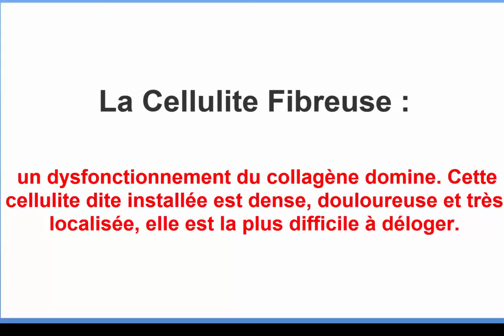Comment Eliminer La Cellulite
nous savons désormais qu'il n'existe pas une cellulite, mais trois types de cellulites :

La cellulite graisseuse ou adipeuse : l'excès de stockage des graisses domine. On la retrouve généralement chez des femmes rondes. Ses zones de prédilection : l'abdomen, les cuisses, les fesses, les hanches et les genoux.
La cellulite aqueuse : un problème de rétention d'eau domine lié à une mauvaise circulation veineuse et lymphatique: il s'agit souvent de femmes minces mais ayant des jambes lourdes et très enrobées.
La cellulite fibreuse : un dysfonctionnement du collagène domine. Cette cellulite dite installée est dense, douloureuse et très localisée, elle est la plus difficile à déloger.
cellulite ventre
anti cellulite
cellulite cuisse
régime anti cellulite